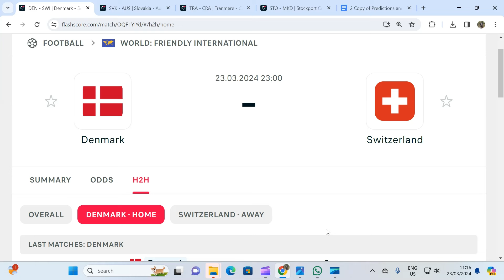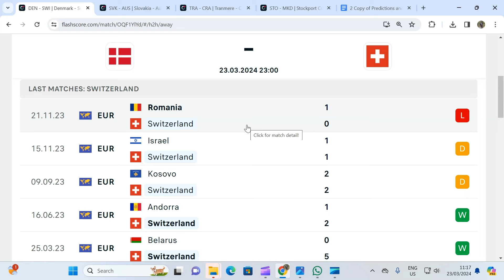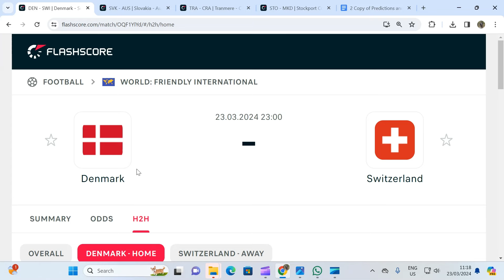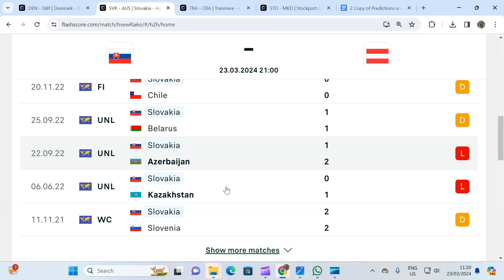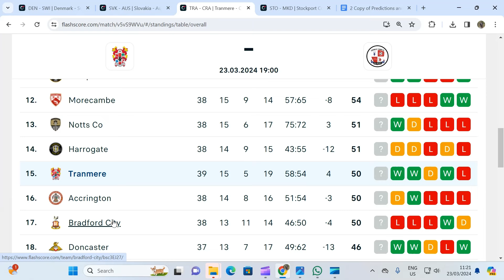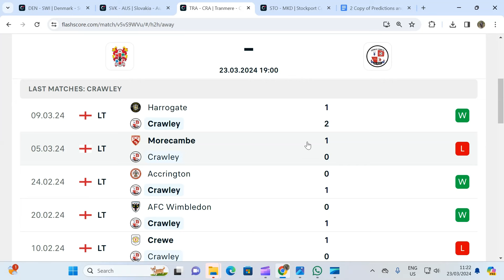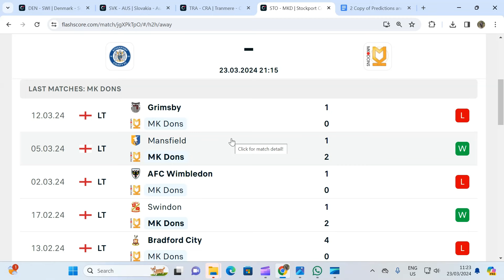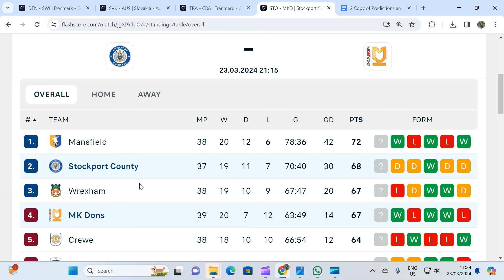Football Predictions Today 23/3/2024 | Accurate Football Betting Tips